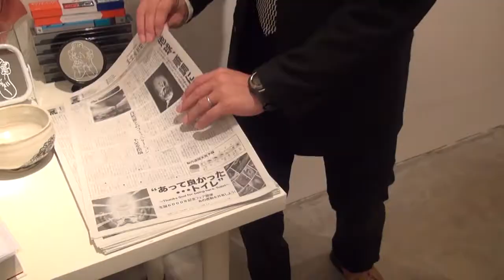Bowl Of Langerhans, May 24 - June 21, 2014, eitoeiko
Shusuke Ao, Ryota Shimamoto, Ryuta Tanii, Nipporini, Yuki Hashimoto, Scoop Brancisco
Bowl of Langerhans
24 May, 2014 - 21 June, 2014

eitoeiko is pleased to announce six artists' group exhibition 'Bowl of Langerhans'. The exhibition supposes a story of Japan. In 2006, the current Prime Minister Shinzo Abe said that the government should make 'Beautiful Country'. Now, where have all the Japanese flowers gone? The exhibition makes you advance a half step toward the future of the beauty of Japan.
Shusuke Ao(b.1981, Ibaraki) titled his machine-like artwork 'FSS TYPE-F'. The wall-hanging object means a kind of Flight Support System, it guarantees a flying without moving. The inside-out aircraft was evoked from 'Space Can' by Genpei Akasegawa(b.1934- ).
Ryota Shimamoto(b.1986, Tokyo) studied ceramics from Kinpei Nakamura(b.1935- ) at Tama Art University. Shimamoto attempts to reveal the friction between Japanese culture and Western culture. His unique viewpoint is that he imagines a new creature when he got to hear an English or the other foreign language word which he has never been heard. By assuming the word means a monster's name, he summons a new yokai, traditional Japanese style monster. Nonsense is a continuous bass of Japanese subculture.
Ryuta Tanii(b.1979, Hyogo) draws Tokyo cityscape with pop candy colors. By undressing people, Tanii indicates what a literally open society is. At the same time, he attempts to reconstruct the relationship between painting and photography. Meanwhile, in brand new three photographs of Nipporini(b.1963, Tokyo), the artist explores personal memories of his neighbor Uncle Sato. The model wears old Japanese military uniform which his father used. Time changed, war was over, and then he became the image of his father. Photograph separates the object from time as well as time separates the object from meaning.
Yuki Hashimoto(b.1988, Aichi) studied printmaking and ceramics in university. Recent series of Hashimoto represents portraits in cell-phones. The artist indicates how everyday life in Japan depends on the latest technology. Scoop Brancisco(b.1979) got his B.A. in San Francisco University and got his M.F.A. in Hawaii University. Hanging his painting on his back, Brancisco held his exhibition in the world, for example in Kassel for Documenta, at the top of Mt. Fuji. The heart of his performance is an irony. The artist throws a question for systems and rules.
The exhibition 'Bowl of Langerhans' classifies artworks in three keywords "Impossible Challenge", "Fortitude" and "Heart of Japan". It is an attempt to approach the alternative image in Japan.

Shusuke Ao(b.1981, Ibaraki)
2004 B.A. Japanese Painting, Tama Art University
TRIAL Museum of Aeronautical Sciences 2011/Act 3331 Arts Chiyoda 2011/ Gateway Japan Torrance Art Museum 2011/ Art and Air Aomori Museum of Art 2012/ Featherweight West Los Angeles Collage Art Gallery 2012/ Luciano Benetton Collection: Imago Mundi Fondazione Querini Stampalia Venice 2013

Ryota Shimamoto(b.1986, Tokyo)
2009 B.A. Ceramics, Tama Art University
Works at Tokyo Yousisha ceramic art studio

Ryuta Tanii(b.1979, Hyogo)
2004 B.A. Literature, Hosei University, Tokyo
Konica Minolta Photo Premio Award 2008/ Young Portfolio collection Kiyosato Photo Museum 2009/ Tokyo Wonder Wall selected Museum of Contemporary Art Tokyo 2013

Nipporini(b.1963, Tokyo)
1983 graduated School of photography Tokyo
Between Real and Illusion Waki Museum Yamaguchi 2007/ Nippori Guidebook eitoeiko 2009/ Shadow of Consciousness coordinated by Routes*Roots Sibayo Kyoto 2013/ Past Tense, Future Imperfect Art Share LA 2013
Directed Camera books ex. Old Lens Paradise, Old Lens Paradise 2, Old Lens Legend, and etc.

Yuki Hashimoto(b.1988, Aichi)
2011 B.A. Printmaking, Musashino Art University, Tokyo
2013 B.A. Ceramic, Tama Art University, Tokyo
Gateway Japan Torrance Art Museum　2011/ Confessions of a Display eitoeiko 2011/ Faceblock/Smartthorn eitoeiko 2013

Scoop Brancisco(b.1979, Saitama)
2005 B.A. San Francisco University
2009 M.F.A. Hawaii University
Scoop Brancisco Retrospective Hans Gallery Honolulu 2008/ RESET Commons Gallery Honolulu 2009/ Fly Me From The Moon eitoeiko 2012